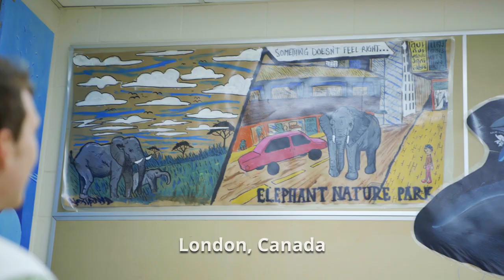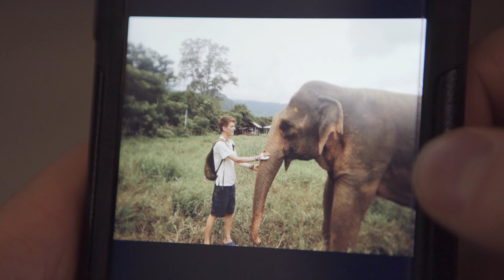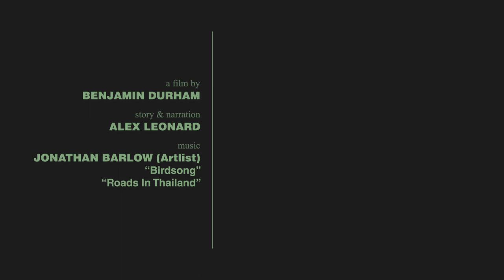An Elephant Ambassador's Quest For Kindness – A Film by Ben Durham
This mini documentary is my submission to the 2018 World Nomads Filmmaking Scholarship.

LINK TO WORLD NOMADS CONTEST

Here are some ways for you to help me help you!

💲 Get $50 for FREE! Open a Tangerine account with my Orange Key 55116795S1 for a $50 bonus!

📱 Switch to Koodo and you’ll get $50 off your bill!

MUSIC & LICENSING
Artist: Jonathan Barlow
Song: "Birdsong"
Song: "Roads In Thailand"

TECHNICAL INFO
F-Stop Loka UL travel camera bag
Sony A7Sii
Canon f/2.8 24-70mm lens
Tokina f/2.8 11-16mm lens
Sigma EF to E lens mount adapters
Neewer Shoulder Rig
Manfrotto Tripod
Carbon Fiber Slider from Amazon
Glidecam Stabilizer
500W Incandescent Lowel OMNI light with umbrella for bounce
150W Incandescent Optex light
Lowel light stands

SOFTWARE INFO
I used Davinci Resolve 15 (Beta) for the entire edit and colour work and then used Adobe's Creative Cloud for After Effects (one and only Lower Third for Alex), Audition (to fix up the audio and a few glitches with the lav mic), and Photoshop (for the thumbnail).